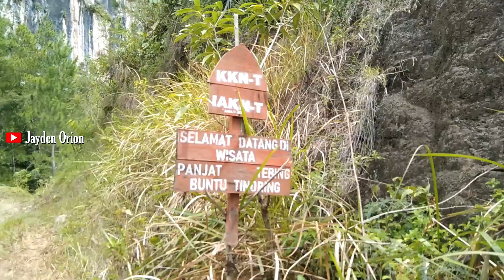Melihat Lebih Dekat Area Wisata Panjat Tebing Buntu Tinoring di TanaToraja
Berikut ini adalah video Ulasan salah satu kebiasaan masyarakat di toraja ketika akan bepergian mengikuti acara  adat Rambu solo’ (Kedukaan) maupun Rambu tuka’ (Syukuran) dengan mengendarai truck roda 4 sambil Melihat Lebih Dekat Area Wisata Panjat Tebing di Tinoring Tana Toraja